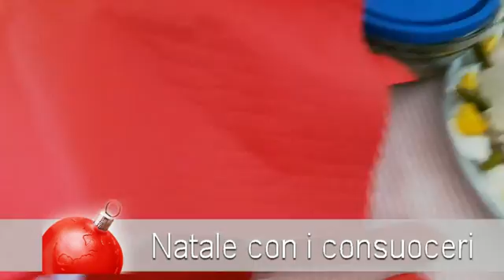Natale con i consuoceri